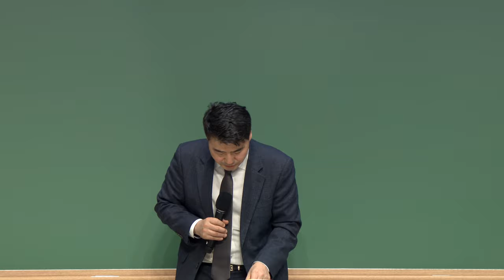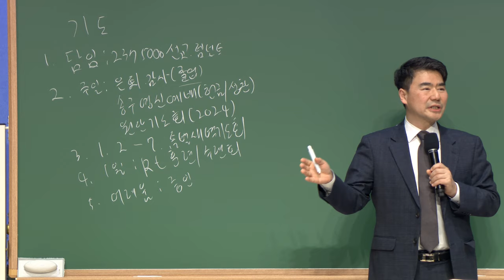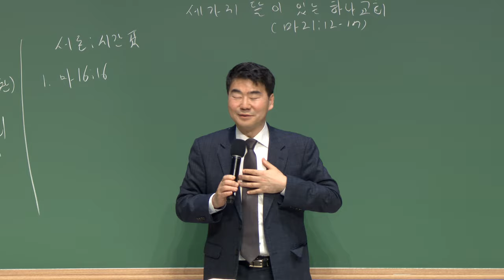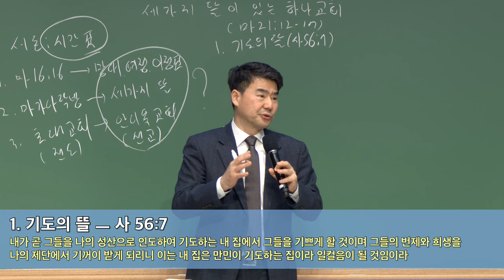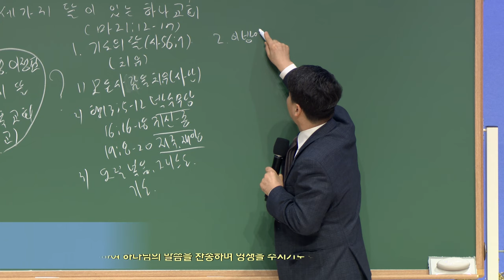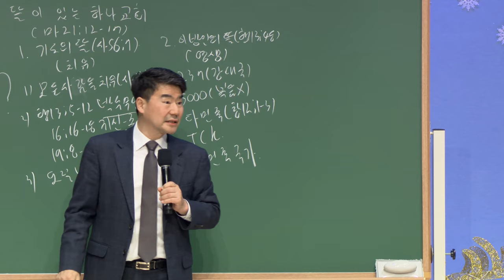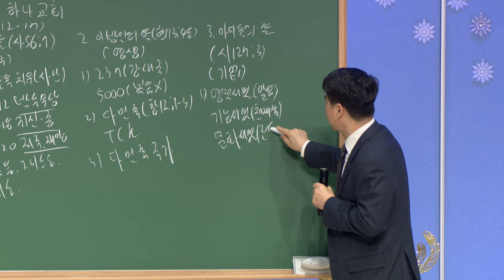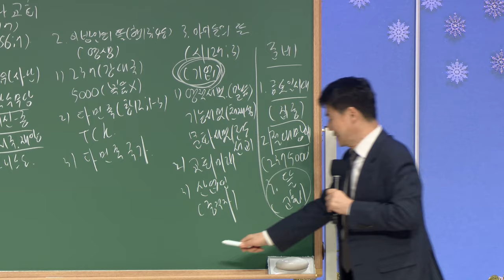20231229 대구하나교회 금요전도학교(세 가지 뜰이 있는 하나교회, 마21:12-17)